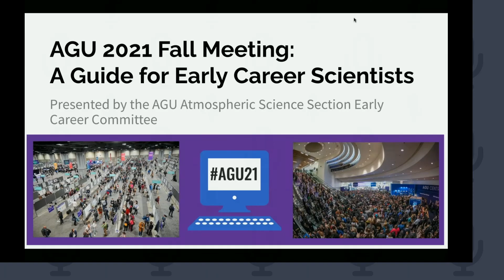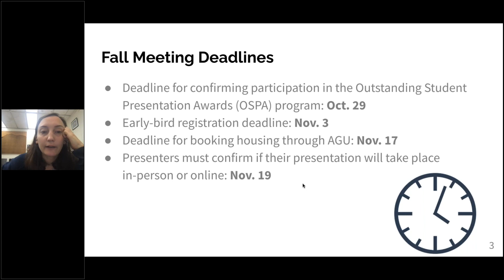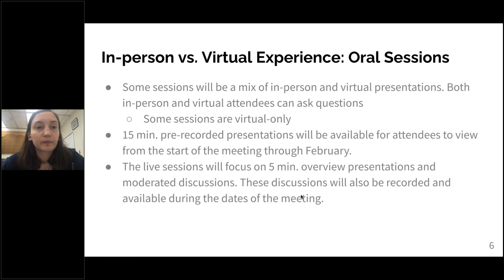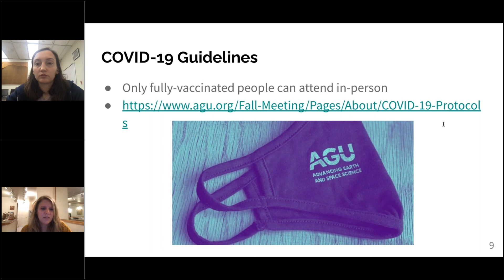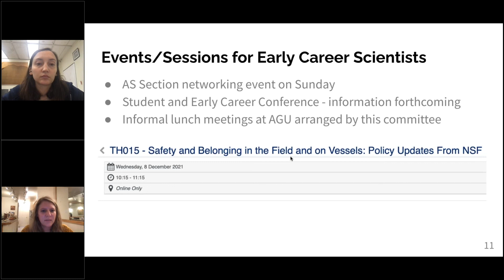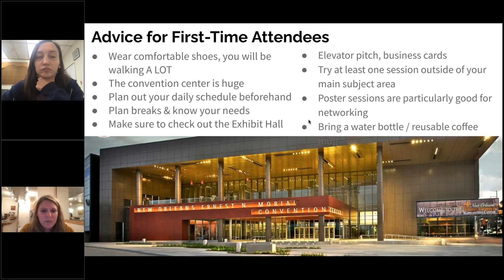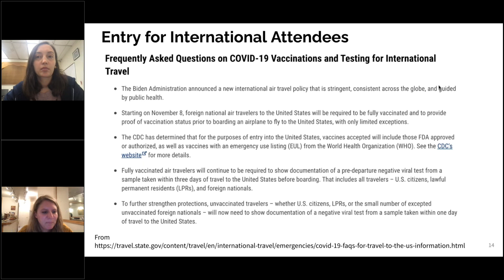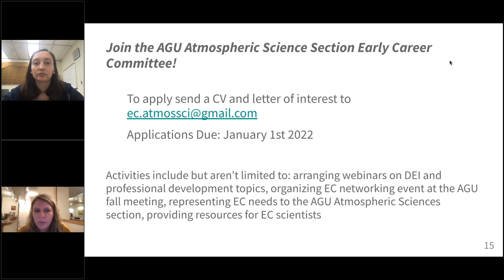AGU Fall Meeting 2021: A Guide for Early Career Scientists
This webinar will overview some basic information to help students and early career scientists make the most of their conference experience.